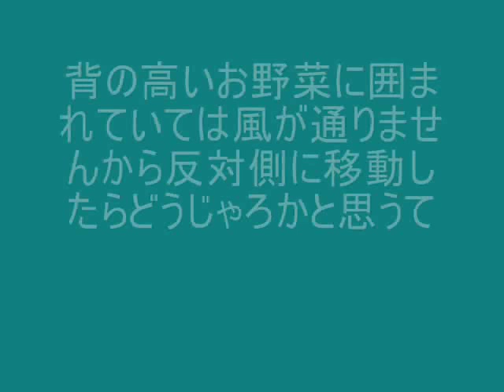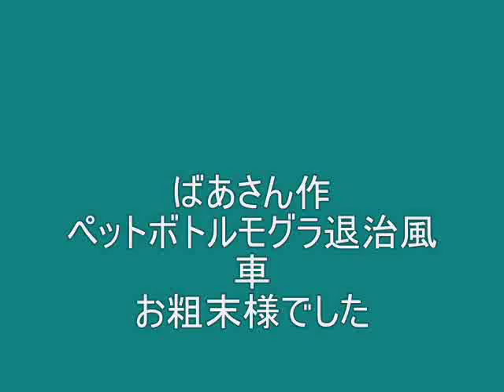windmill to get rid of gofers